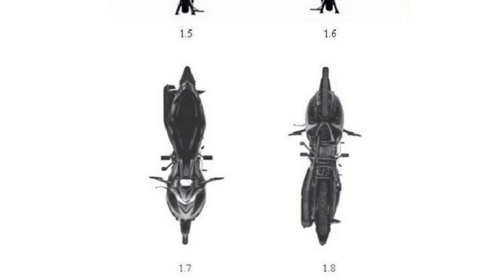Tin nhanh 24/7 - HOT: Yamaha Exciter 135 2022 đã đăng ký bản quyền tại Việt Nam.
Yamaha đã đăng ký bản quyền công nghiệp tại Việt Nam mẫu xe máy có ngoại hình giống với chiếc LC135 Fi 2022 tại thị trường Malaysia.